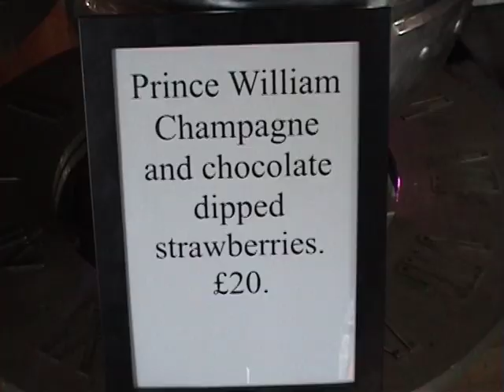Royal Wedding Hayfield.dv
Reactions to the Royal Wedding from some local residents in the village of Hayfield, Derbyshire.